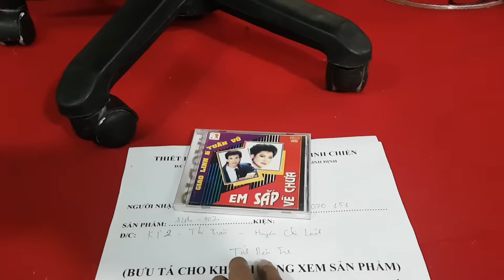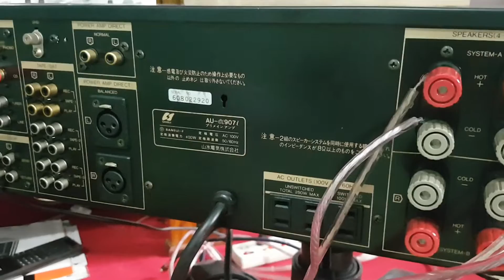Test Alpha 907i Trước Khi LÊN ĐƯƠNG VỀ BẾN TRE